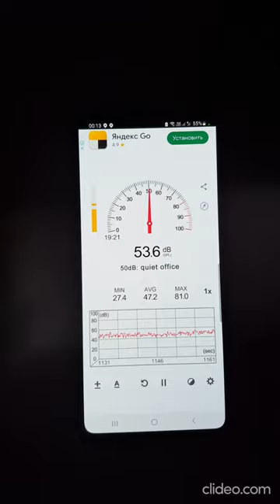Harat's в Гродно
Живая музыка с 23:00 до 04:00. Время съемки 01:00. 28 ноября 2023